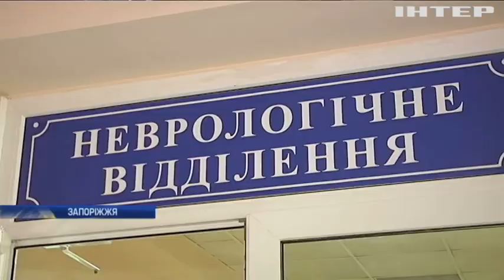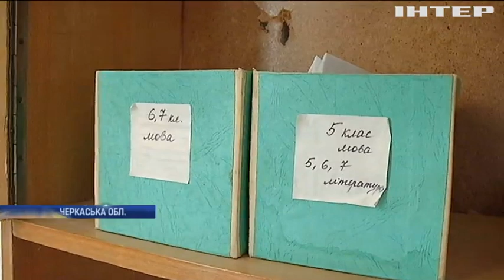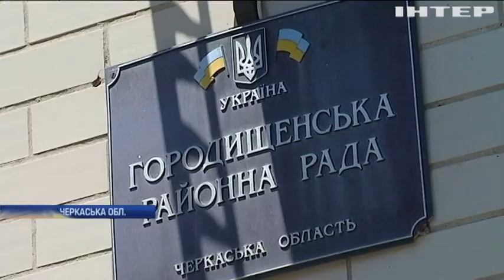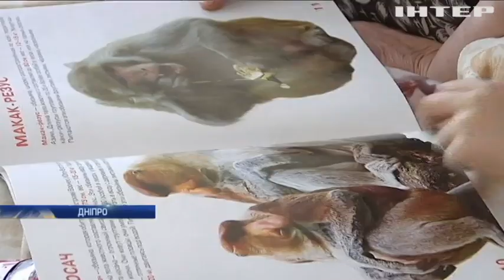Новости 1200, выпуск за 24 мая 2017 года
Дивіться у випуску: У Мінську обговорять процес обміну заручниками; Розвідка США доповіла Сенату прогнози ситуації по Донбасу; Меркель обговорила з Макроном позиції "Нормандської четвірки"; Гройсман відзвітував про готовність уряду до проведення пенсійної реформи; В обласних управліннях колишнього Міністерства доходів проводяться обшуки; У Кропивницькому водії не поділили перехрестя; Нідерланди висловилася за асоціацію України з ЄС; У Великобританії оголосили максимальний рівень терористичної загрози; Трамп прибув до Ватикану на аудієнцію до Папи Римського Франциска.